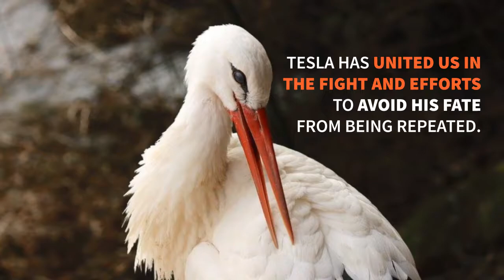Remember Tesla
Last couple of years Zagreb Zoo has been participating in the project SOS Stork Croatia. It is a cooperation between Zagreb Zoo and Swiss NGO Stork Switzerland (Stork Schweiz). As a part of the cooperation, in June 2016 they put the transmitters on two adult White Storks caught by cannon net in Nature Park Lonjsko polje and named Leta and Tesla.
On 11th April  2017, signal from the GPS transmitter of White Stork Tesla stopped  during his spring migration on his way to Čigoč, a European Storks Village in Croatia. Tesla was shot a week earlier, on April 4, 2017 at about 4 pm in Bzal, Lebanon, by a poacher.

Although not in the way we would have wanted it, Tesla became a hero and a symbol of protection of White Storks and other migratory birds and united us in the fight and efforts to avoid his fate being repeated.